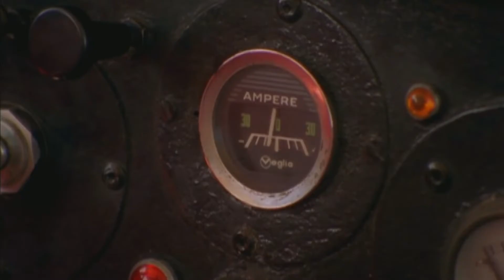Vengaboys - We Like To Party ( Extended)